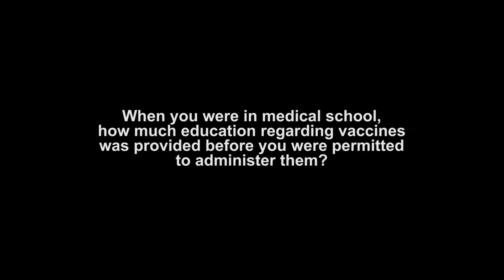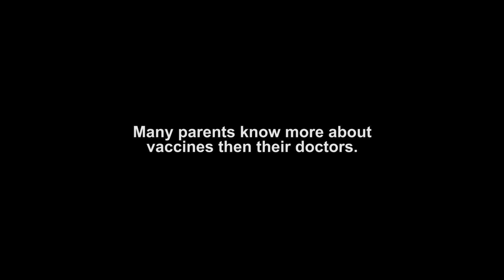How much do doctors learn about vaccines in medical school?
6 medical doctors who have administered vaccines in their practice are asked the question...

"When you were in medical school, how much education regarding vaccines was provided before you were permitted to administer them?"

Interviews, camera and editing by Joshua Coleman.